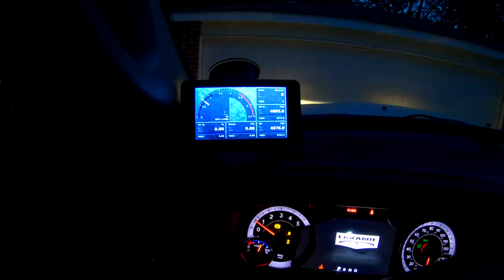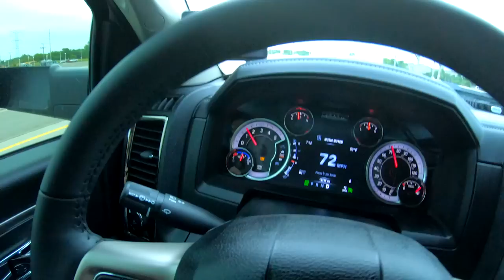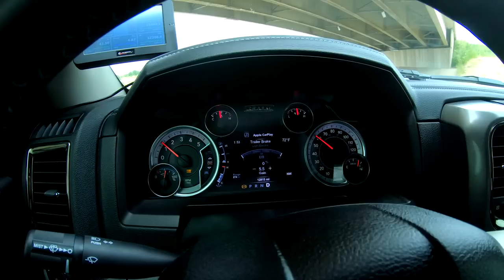2018 Ram 2500 Cummins - Tows 28 Ft Trailer with Evo!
This was awesome guys!  Much more to come with the Ram Cummins towing and the Evo on the race track!

Allen